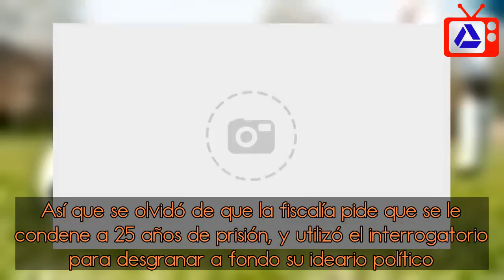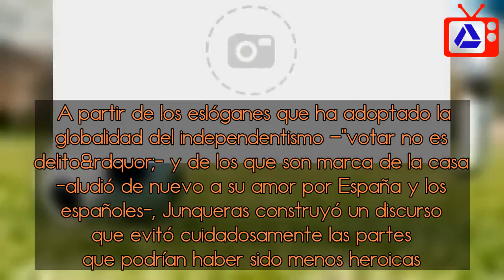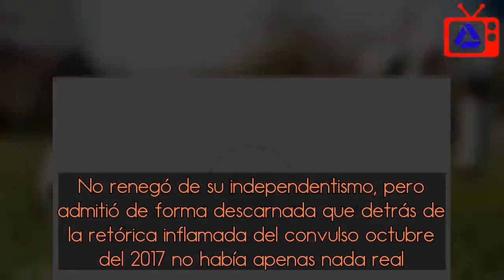Pegada de carteles en el Supremo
Oriol Junqueras llevaba 15 meses sin hablar en público. Cuando por fin volvió a hacerlo, acusado por delitos de rebelión y malversación frente a los miembros del Tribunal Supremo, pareció que el tiempo no había pasado y que estaba en el Parlament. El líder de ERC dio este jueves un discurso más propio de un mitin político que del alegato de alguien que busca evitar una condena. Como considera que la sentencia ya está escrita, y que será dura, prefirió declararse “preso político&rdquor;, no contestó las preguntas de las acusaciones y negó que haya avalado ninguna acción violenta, aunque asumió la responsabilidad sobre la ejecución del 1-O. Su actitud contrastó vivamente con la del otro interrogado del día, el ‘exconseller’ Joaquim Forn.    El plato fuerte de la tercera jornada del juicio contra 12 líderes del ‘procés’ era la declaración de Junqueras. El exnúmero dos del Govern es el acusado de mayor rango, en ausencia de Carles Puigdemont, su gran rival político. En consecuencia, es el que afronta las peticiones de penas más severas. “Ánimos, Oriol&rdquor;, le jaleaba en Twitter por la mañana el ‘expresident’ desde el extranjero.   Toda la plana mayor de ERC se había desplazado a Madrid para arroparle, y Junqueras no quiso abstraerse de lo que está pasando fuera de la sala. Sabe que ERC afronta tres elecciones en los próximos meses: él mismo es el candidato de Esquerra en unas, las europeas. Sabe también que en todas esas convocatorias se dirime la hegemonía dentro del independentismo, que el juicio se está televisando en directo y que se sigue con atención en Catalunya y en toda España. Así que se olvidó de que la fiscalía pide que se le condene a 25 años de prisión, y utilizó el interrogatorio para desgranar a fondo su ideario político.   El líder de ERC no dijo en el Supremo nada que no haya dicho en los últimos meses, en las entrevistas que ha concedido mientras ha estado encarcelado, y no dio argumentos a la parte del independentismo que lo acusa de haberse ablandado. Desde el primer momento dejó claro que no espera un proceso limpio. “Se me acusa por mis ideas, no por mis hechos. Entiendo que estoy en un juicio político&rdquor;, afirmó.   A partir de los eslóganes que ha adoptado la globalidad del independentismo –“votar no es delito&rdquor;- y de los que son marca de la casa -aludió de nuevo a su amor por España y los españoles-, Junqueras construyó un discurso que evitó cuidadosamente las partes que podrían haber sido menos heroicas. Apenas habló, por ejemplo, de la declaración de independencia; seguramente para no tener que admitir, como hizo Forn por la tarde, que ni siquiera se votó formalmente en el Parlament porque sus impulsores decidieron dejarla en el preámbulo del texto que aprobó la Cámara.  Ni rebelión ni malversación   No respondió a las acusaciones, pero se explayó en rebatir los delitos que se le imputan. La rebelión, principalmente. “Nunca hemos avalado ninguna acción violenta&rdquor;, aseguró. Sí atribuyó una violencia “in